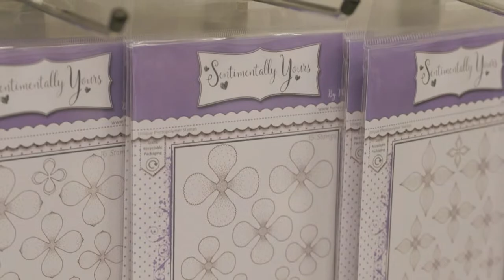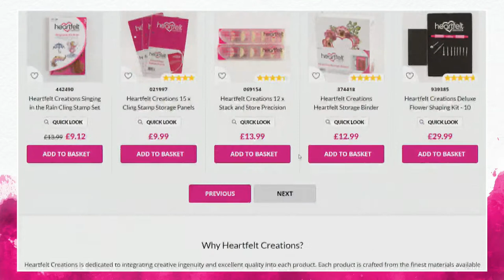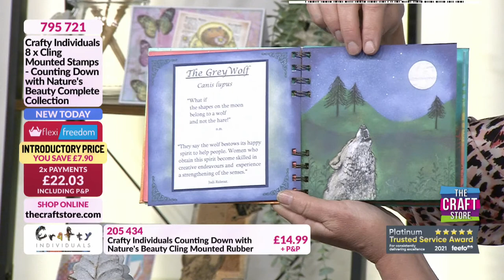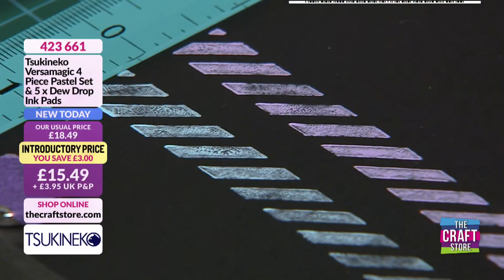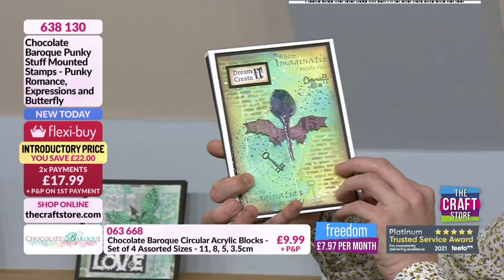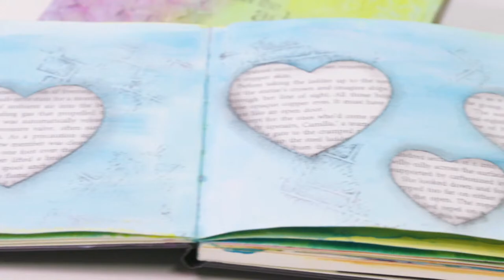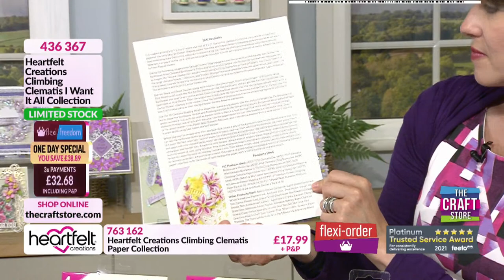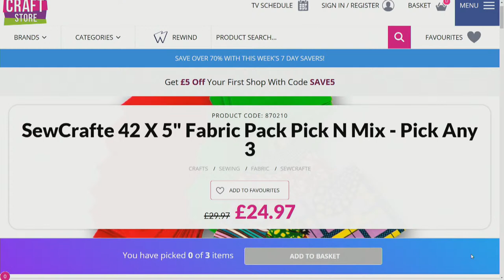The Craft Store UK Live on YouTube!